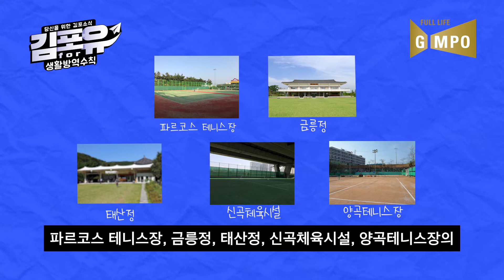김포 소식을 전하는 김포유~! 생활방영수칙 편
김포 소식을 전하는 김포유! 4편 생활방영수칙!

생활방영수칙과 마송5일장 두둥등장!